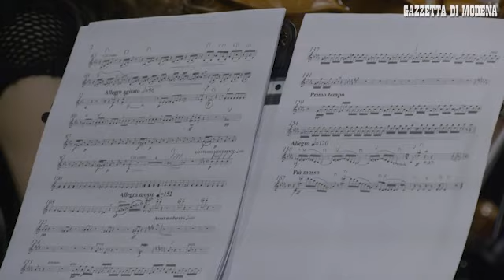Nessun dorma, videoracconto della notte bianca di Modena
Videoracconto della magica notte del NesSun dorma di Modena. In migliaia si sono riversati per le strade del centro storico per seguire e partecipare ai 180 eventi organizzati lungo le strade, nelle piazze, all'interno dei musei, nelle biblioteche, nelle chiese. Ecco una videocronaca a cura di Gino Esposito le foto e i video